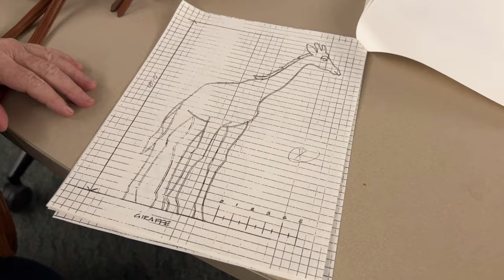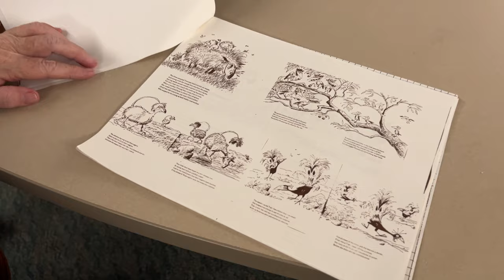Denver Zoo Volunteer Mike Lestition on the Origins of Zoo Lights ✨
We’re celebrating over three decades of Zoo Lights magic! ✨ From a humble start in 1992 with 30,000 lights and 27,000 visitors to more than 3 million lights and 300,000 visitors in 2023, Zoo Lights has grown into one of Colorado’s most beloved family events.

Today’s Zoo Lights visitors can thank a small group of volunteers for bringing the idea of a holiday lights display to Denver Zoo. Volunteer Mike Lestition, who has volunteered with the Zoo for nearly 50 years, shines a light on the origins of this bright, beautiful and beloved tradition. Watch the video to learn more and be sure to get your tickets to experience the wonder of Zoo Lights!